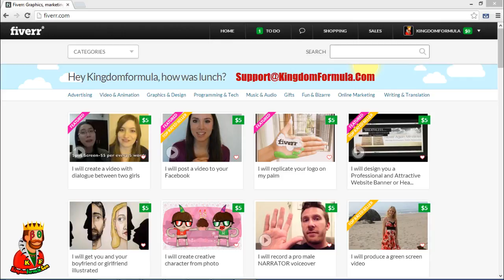Lecture 14: Conclusion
This is the conclusion for this video course.